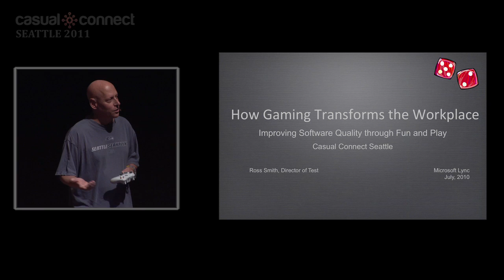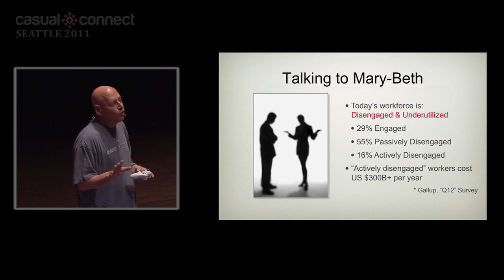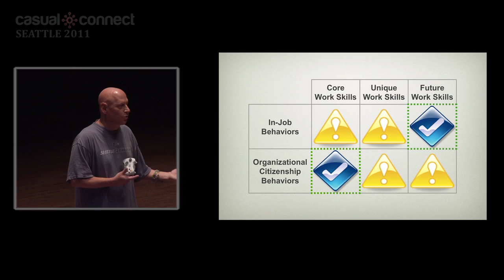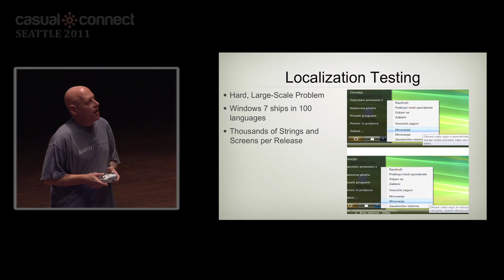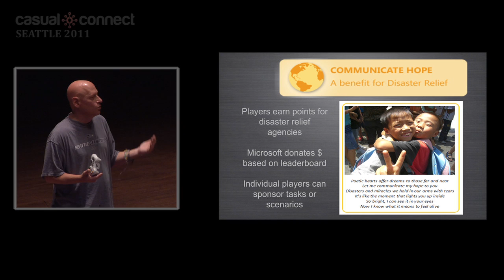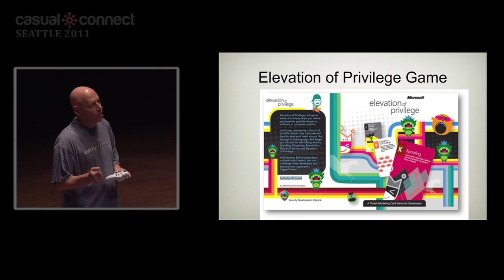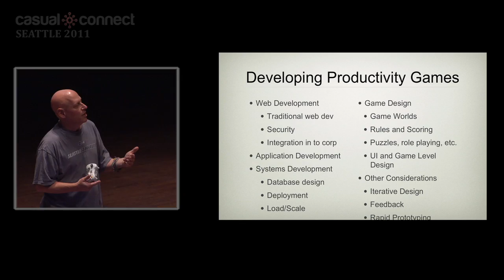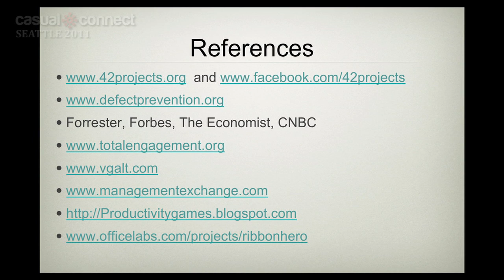How Gaming Transforms the Workplace | Ross SMITH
With widespread access to broadband, social networks and multiple connected devices and tools on a daily basis, people are increasingly engaging in a fully connected and often gaming-centered digital world. This digitally-savvy population is also entering the workforce in larger numbers than ever -- inciting vast changes in the workplace and re-defining our very understanding of how work "works". Gaming and applied game elements, in particular, can make a dramatic impact on the quality of productivity, management, and even team-work itself. Whether you're talking about making key personnel decisions, motivating employees, setting objectives or facilitating collaboration -- these new ways of working will continue to shape the 21st century. Join Microsoft's Ross Smith as he describes his experience and vision around how "productivity games" can help shape our working lives.